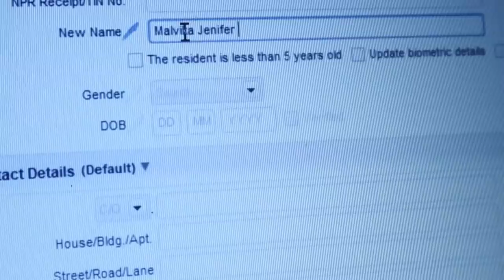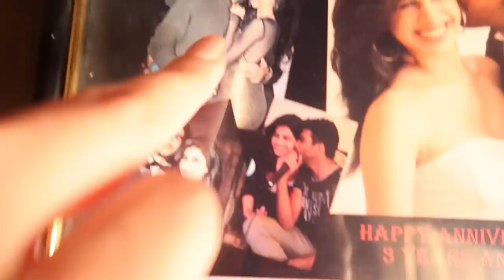VLOG | Shopping, changing my name officially, surprising my mom! | Akika Home Series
Hey babes!!

I've missed you!
I hope you enjoyed this one!

xo